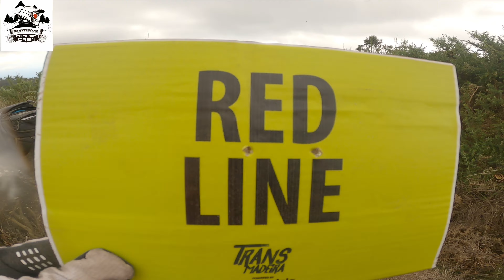Transmadeira 2022 - SS24 Red Line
Transmadeira Day 4. Red Line trail on blind mode. Last descent of the day. Another long and amazing trail. Lets get it started!!!.